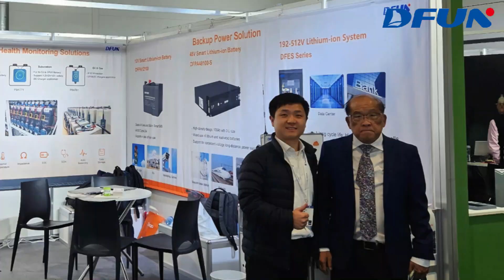HANNOVER MESSE 2024 | Highlight Moment